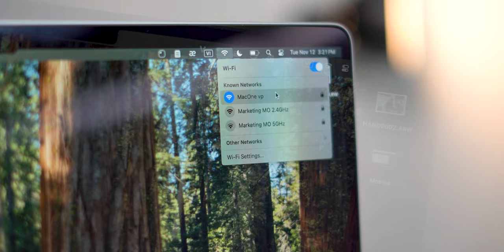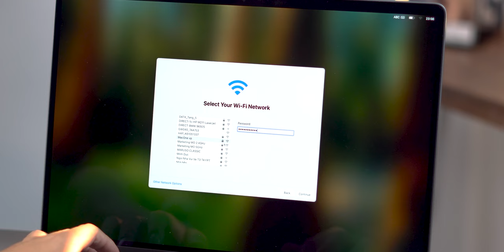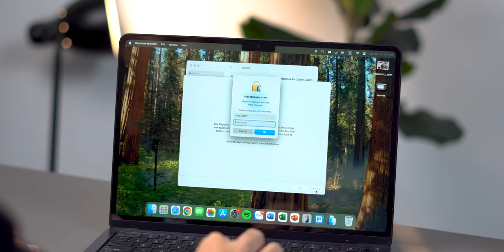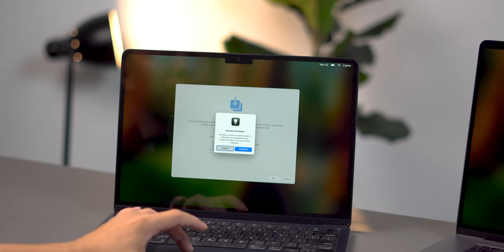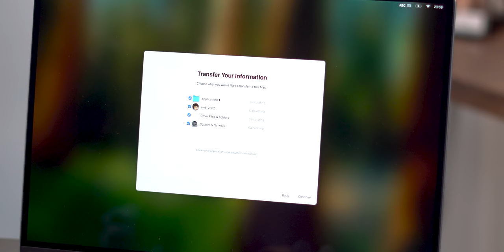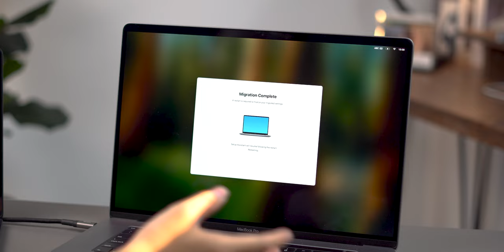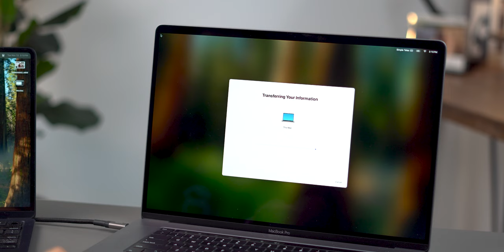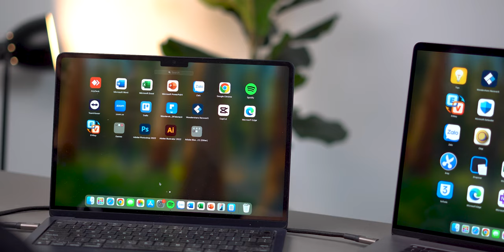Cách chuyển dữ liệu từ MacBook cũ sang MacBook mới hiệu quả nhất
Dữ liệu luôn là một phần quan trọng của bất kì người dùng nào. Nhiều khi khối lượng công việc quá lớn cũng kéo theo việc khó kiểm soát đầy đủ toàn bộ dữ liệu nếu cần sao lưu từ máy cũ sang máy mới. Vậy thì hôm nay, chúng mình sẽ hướng dẫn các bạn cách để sao lưu và chuyển dữ liệu cho chiếc máy mới của các bạn sao cho hiệu quả nhất nhé.

Timeline
0:00 Giới thiệu
0:30 Intro
0:38 Công cụ cần chuẩn bị
1:25 Lưu ý quan trọng
3:28 Thực hiện
9:32 Đối chiếu dữ liệu sau chuyển
11:56 Kết